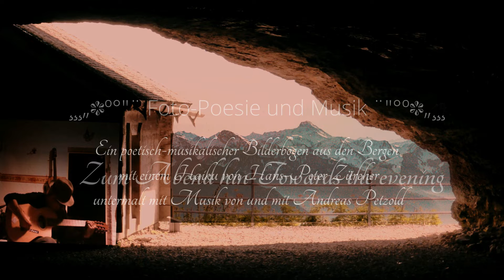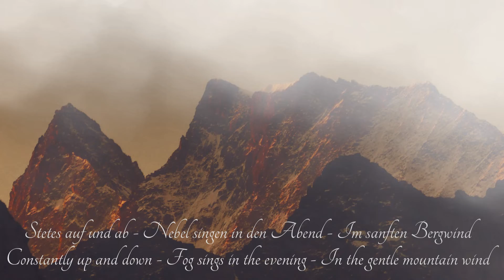FOTO-POESIE + MUSIK Zum Abend hin - Towards the evening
Eine Gemeinschaftsproduktion mit dem Komponisten und Musiker Andreas Petzold
A co-production with the composer and musician Andreas Petzold

Zum Abend hin - Towards the evening

Ein poetisch-musikalischer Bilderbogen aus den Bergen mit einem Haiku von Hans-Peter Zürcher untermalt mit Musik von und mit Andreas Petzold
A poetic-musical picture arc from the mountains with a haiku by Hans-Peter Zürcher accompanied with music by and with Andreas Petzold

Zum Abend hin
Stetes auf und ab
Nebel singen in den Abend
Im sanften Bergwind

© Hans-Peter Zürcher

Towards the evening
Constantly up and down
Fog sings in the evening
In the gentle mountain wind

© Hans-Peter Zürcher

Idee, Haiku, Film
und Fotografie:
© Hans-Peter Zürcher
Komposition, Musik und
Videosequenz Gitarrist:
Desperado Theme

This piece of music I used with the permission of composer  and musician Andreas Petzold

Please also visit the YouTube channel Andreas Petzold...

My dear friend Andreas, I thank you from the heart for the beautiful music!

WICHTIGE MITTEILUNG in Deutsch und Englisch / IMPORTANT MESSAGE in German and English:
Liebe Freunde, liebe Zuschauer meiner Videowerke, es ist mir ein grosses Anliegen und Bedürfnis, Euch mitzuteilen, dass ich meine Video-Werke NICHT monetarisiert habe und somit kein Geld für Werbung erhalte, weder von YouTube noch von den Werbefirmen. All meine Werke stelle ich kostenlos für alle Freunde und Zuschauer zur Verfügung um Freude und Erholung zu schenken. Ich distanziere mich in aller Deutlichkeit von den in meinen Videowerken verbreiteten Werbeinhalten. Sie entsprechen nicht meinen Gefühlen und meiner Gesinnung und lassen sich auch nicht mit meinen künstlerischen Bild- und Poesieinhalten vereinbaren! Herzlichst, Euer Freund Hans-Peter
Dear friends, dear viewers of my video works, It is a great concern and need for me to inform you that I have NOT monetized my video works and therefore do not receive any money for advertising, neither from YouTube nor from the advertising companies. I make all my works available free of charge for all friends and viewers to give joy and relaxation. I dissociate myself very clearly from the advertising content distributed in my video works. They do not correspond to my feelings and my convictions and cannot be reconciled with my artistic image and poetry content! Sincerely, your friend Hans-Peter